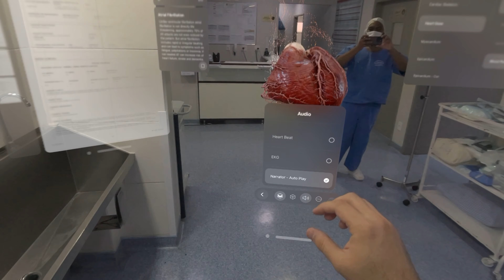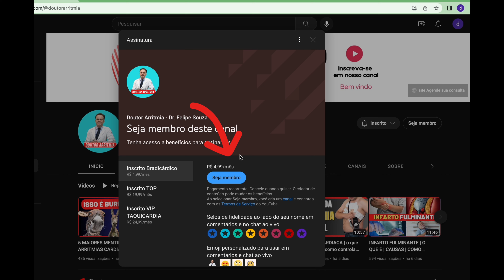Primeira cirurgia no Brasil com Apple vision Pro | Dr. Felipe Souza marcapasso e arritmia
Entre no nosso grupo oficial do WhatsApp para ter acesso a novidades